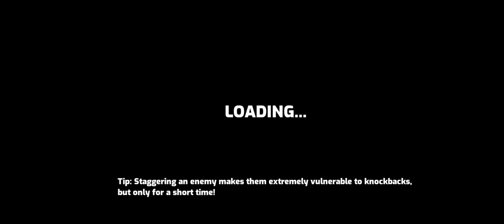Omega Strikers Zentaro Striker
Omega Strikers Quick play Zentaro Striker